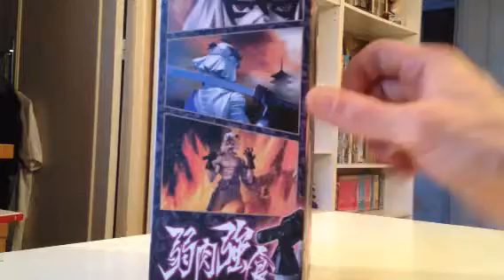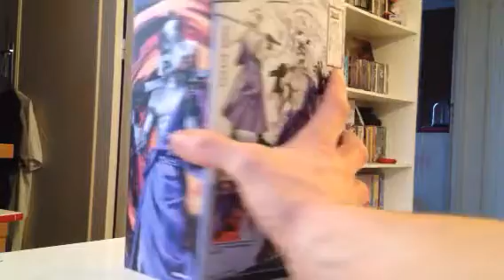Unboxing rurouni kenshin shishio figuart zéro